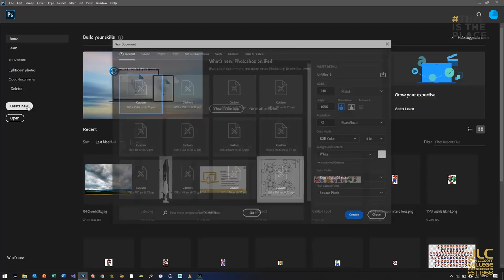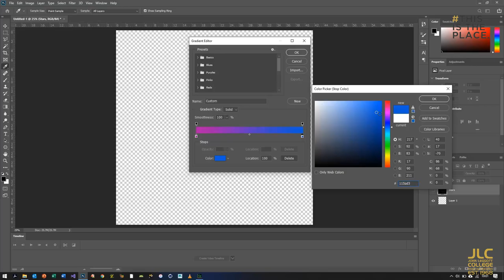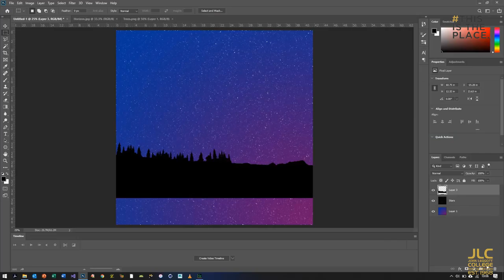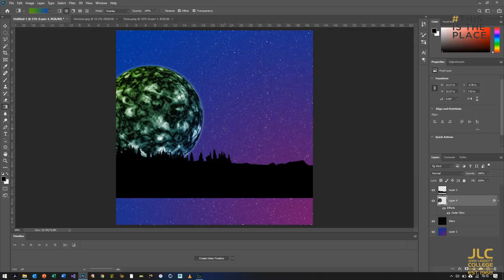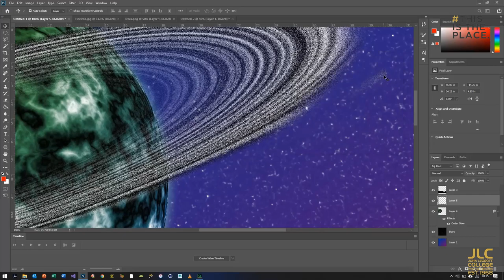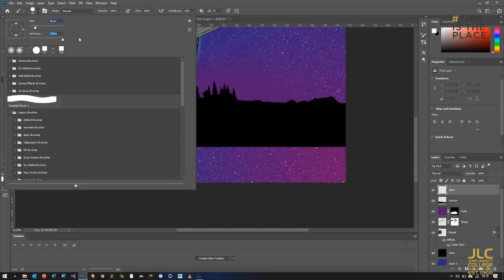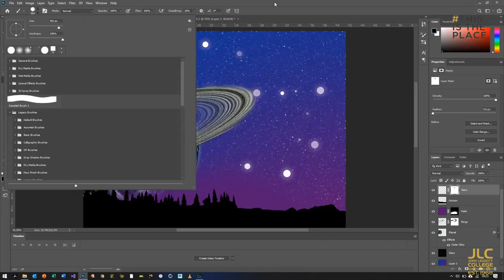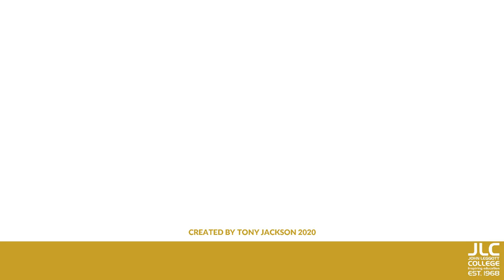Adobe Photoshop: Composite Images (Creation)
Create a composite image from scratch using a range of filters, blending modes, selections and masks. This tutorial focuses on creating graphics rather than using existing images.